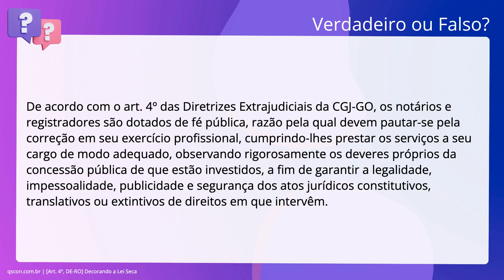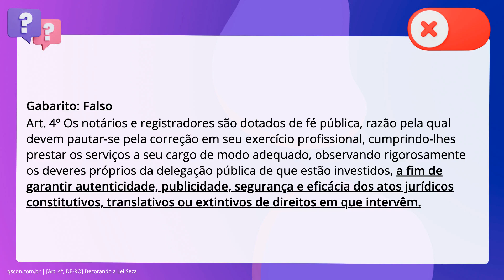QScon Direito: [Art. 4º, DE-RO] Decorando a Lei Seca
Art. 4º, DERO | Decorando a Lei Seca

De acordo com o artigo quarto. das Diretrizes Extrajudiciais da CGJ-GO, os notários e. registradores são dotados de fé pública, razão pela qual devem pautar-se pela. correção em seu exercício profissional, cumprindo-lhes prestar os serviços a seu. cargo de modo adequado, observando rigorosamente os deveres próprios da. concessão pública de que estão investidos, a fim de garantir a legalidade,. impessoalidade, publicidade e segurança dos atos jurídicos constitutivos,. translativos ou extintivos de direitos em que intervêm.

Gabarito: Falso